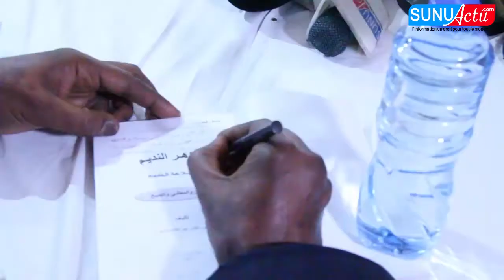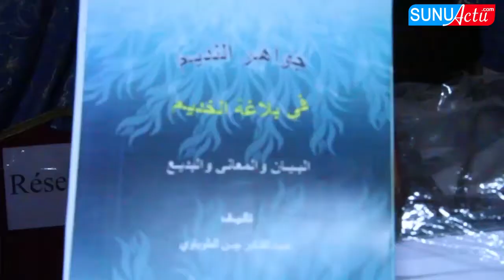regadez le traravaille extra ordinaire de cette etudiant mouride